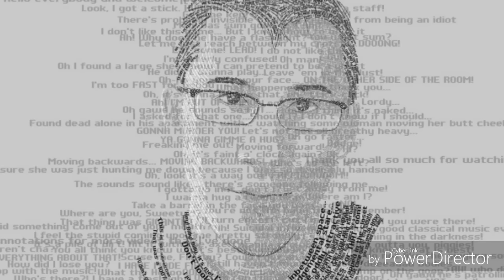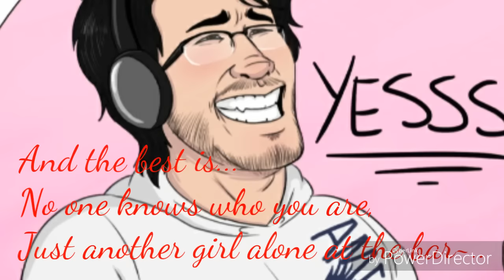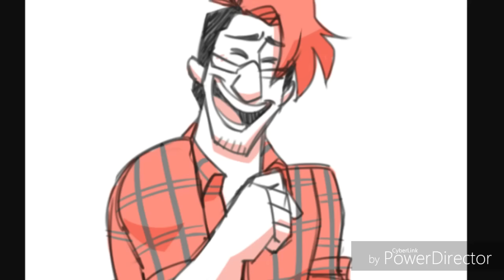|Markiplier~ |Don't trust me|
Song: Won't trust me.
By: 3OH3
Everything in video does not belong to me. ~Credit to fabulous artists!~

I take any kind of Fandom/Request! Just request in the comments section below!

|PS. This took about half an hour to put together. ^^|
|P.s.s. It was worth for you guys.^^🌸|